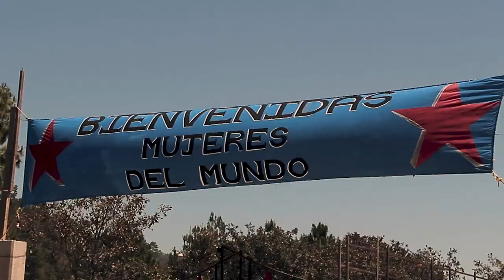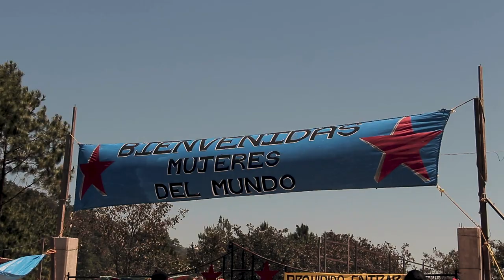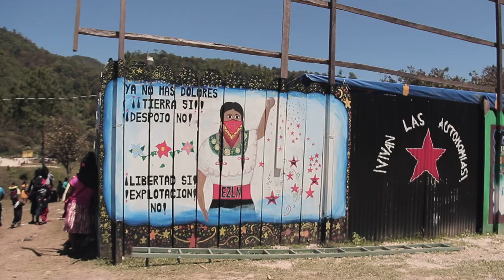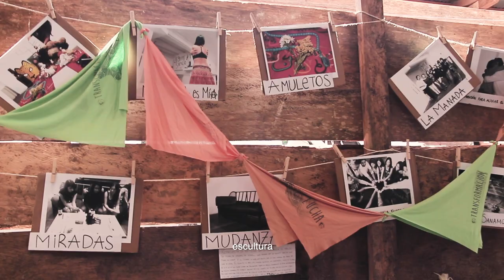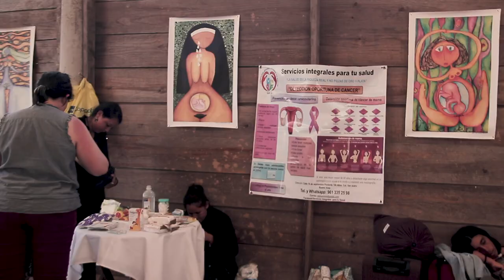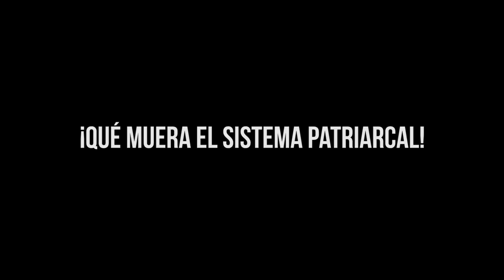¡El Acuerdo es vivir! 1er Encuentro Internacional de Mujeres que Luchan